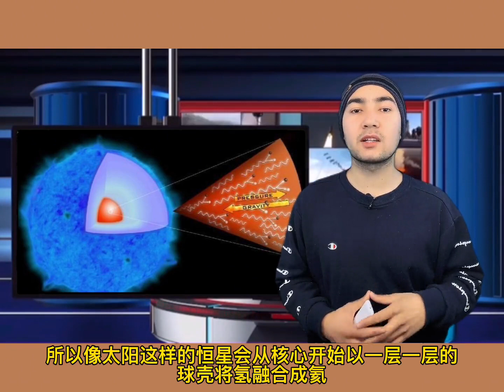Quyashni qanchilik chüshinimiz? - قۇياشنى قانچىلىك چۈشىنىمىز؟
қуяшни қанчилик чүшинимиз?